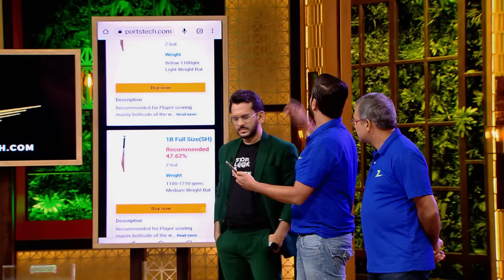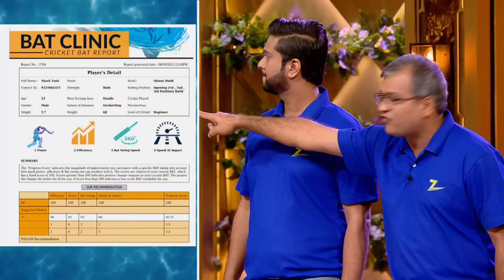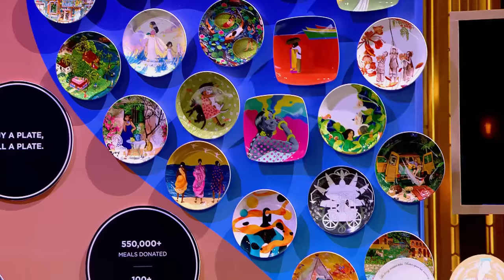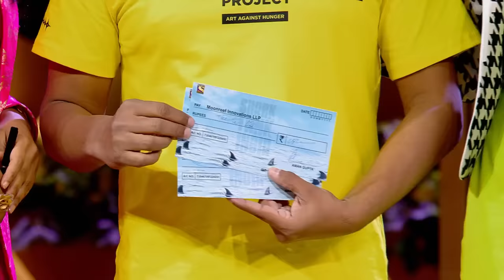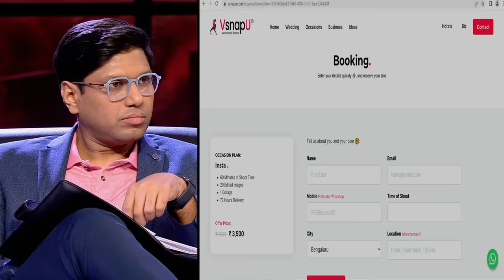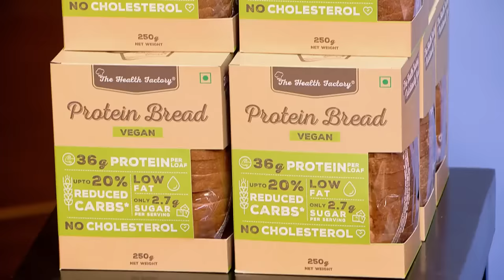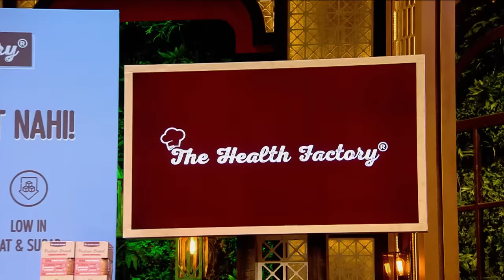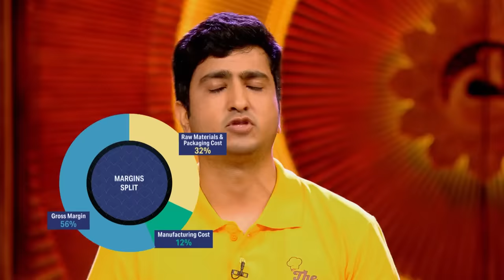Plate की कीमत '2500 रुपये' सुनकर Shock हुए Sharks! | Shark Tank India Season 2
The video starts with the 'Zsportstech', a brand for all cricket lovers. From a healthy and tasty snack brand 'Healthy Master' to a protein bread brand 'The Health Factory. Each business has asked for a good valuation. Will it be worth investing in? Watch Now!